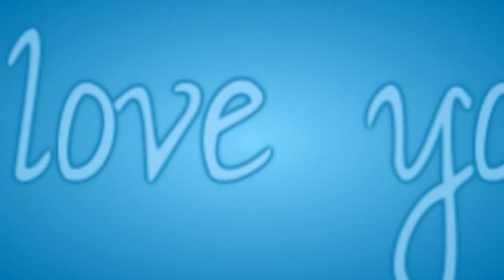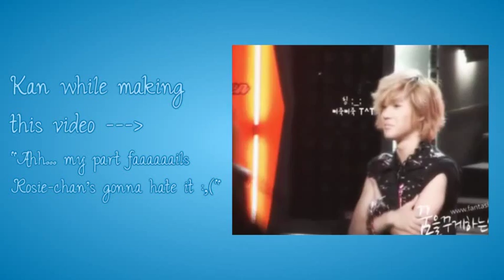Wanna be your victim, ready for abduction~! ;3 [Hacked]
HAPPY BIRTHDAY, ROSIE-CHAN!
WE LOVAHS YOU SOOO MUCH! 83

(warning:failishKancoloringahead,gah!)

Aaanyway, so me and Kao decided to do a collab and hack you with it ^.^ And although my part kinda fails, I hope you like it :) (andI'msorryfornotusingeverythingyoulike,butIswearKpophasinvadedmyediting)

But I want you to know that yewr one of our best friends, and that we love you sooo much! You've always been there when we need you (brother stuff, and creepy stalker deal ._. need I go on?). Needless to say, no video we could ever make could show how much we love you and how amazing you are! :3

Now we shall move on to the main event, singing happy birthday!
EVERYBODY!
Happy Birthday to yew~!
Happy Birthday dear Rosiiiiie~!

Now blow out you virtual candle! ;3

~Kan and Kao